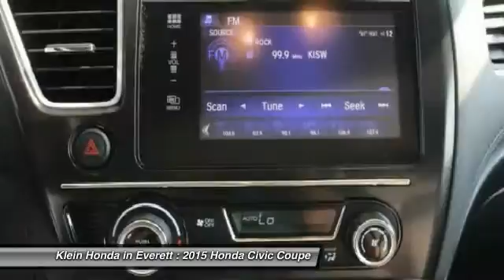2015 Honda Civic Coupe Everett WA 32372AX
2015 Honda Civic Coupe EX-L

NO CHARGE LIFETIME WARRANTY INCLUDED on most vehicles plus up to 150 percent of KBB for your trade! *New Arrival* *Bluetooth* *Backup Camera* *Heated Seats* *Sunroof/Moonroof* *Keyless Start* *CARFAX 1-OWNER VEHICLE* Oil Changed, Multi-Point Inspected, and Vehicle Detailed *Automatic* *Security System* *Low Miles* *Adaptive Brake Assist* *Popular Color* *Fuel Efficient* *Call Dealer to confirm availability, and schedule a hassle free Test Drive.* * All of our vehicles are researched and priced regularly using LIVE MARKET PRICING TECHNOLOGY to ensure that you always receive the best overall market value. ASK US FOR THE VALUE REPORT ON THIS VEHICLE!* Get the Facts about our No Charge LIFETIME WARRANTY that is good anywhere in the US and Canada - Unlimited Miles and Unlimited Time - Just another Klein Honda Advantage! 2015 WSADA Dealer of the Year for a Reason! LOOK for the big Klein Honda Used Car sign at our dedicated Preowned Facility. Inventory moves quickly, so hurry into Klein Used Cars today and take advantage of our LIFETIME WARRANTY!